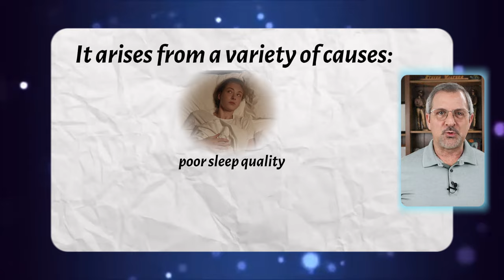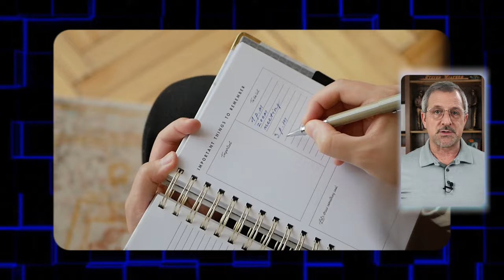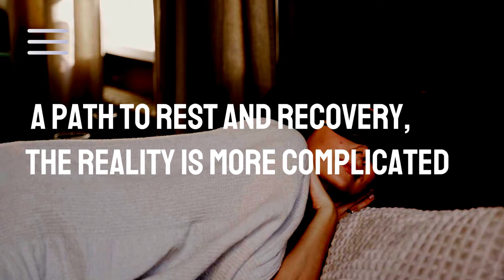The Myth of Oversleeping: Why You’re Still Burned Out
The myth of oversleeping: Why you're still burned out is a scenario you might know all too well!  But what if that extra snooze time could actually be doing you more harm than good!?  for more ways to avoid burnout.

In this video, we unravel the myth that oversleeping helps avoid burnout.  It doesn't!

🎧 Try Audible Premium Plus FREE for 30 Days
📖 Brian Tracy - No Excuses!: The Power of Self-Discipline for Success in Your Life - Audible Audiobook
📖 The 7 Habits of Highly Effective People: 30th Anniversary Edition Audible

Get up and Get going with the De'Longhi Espresso and Cappuccino Machine

Chapters
00:00 Debunking the Myth that Oversleeping is Good for You
00:40 The Lure of Oversleeping
02:21 The Oversleeping Paradox: Unraveling the Mystery
04:09 Recognizing the Signs: These are the Telltale Clues of Oversleeping
05:53 Strategies to Overcome Oversleeping- The Science
06:48 Optimize your Sleep Environment
07:37 The Wake-Up Call!